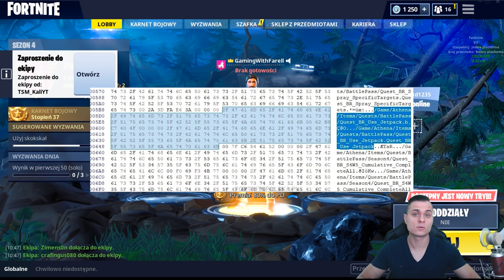*NOWY* JETPACK - SEKRETNE MIEJSCE | Fortnite Battle Royale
Witaj, dzisiaj pokażę wam co wnosi aktualizacja 4.2. NOWY JETPACK ORAZ SEKRETNE MIEJSCE | Fortnite Battle Royale Polska

-- Znajdz mnie! --